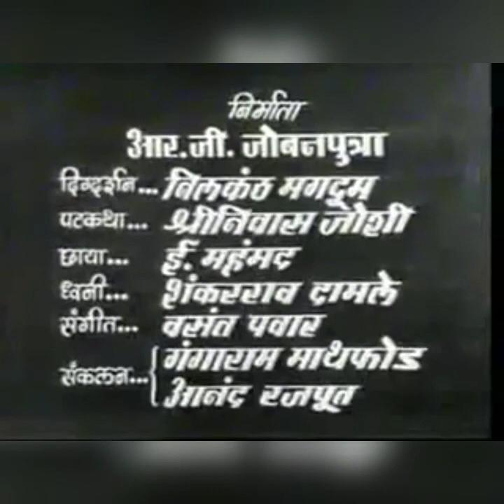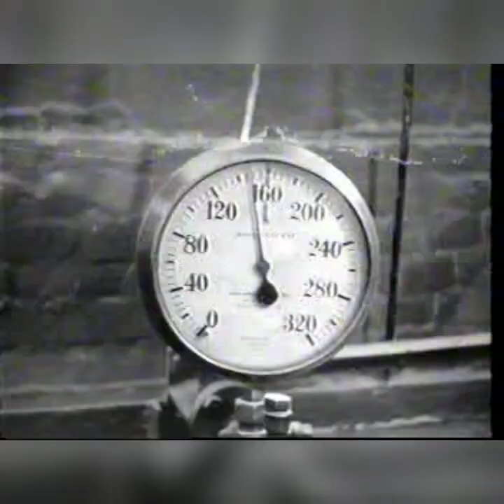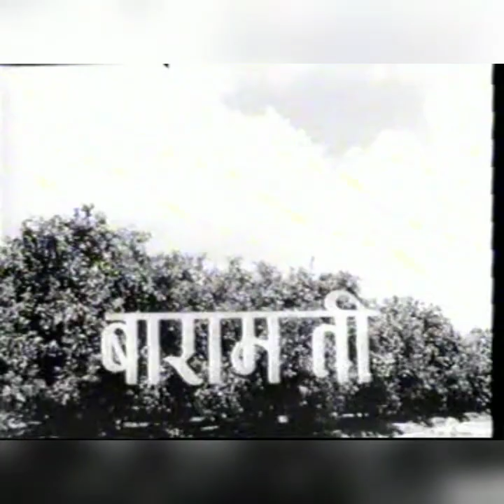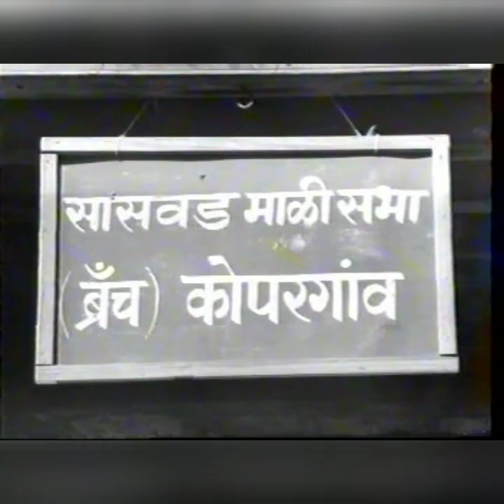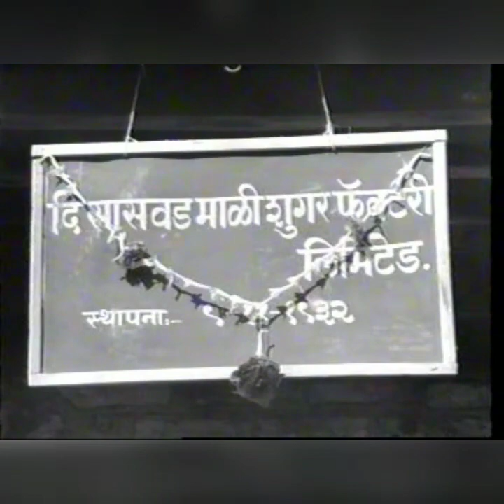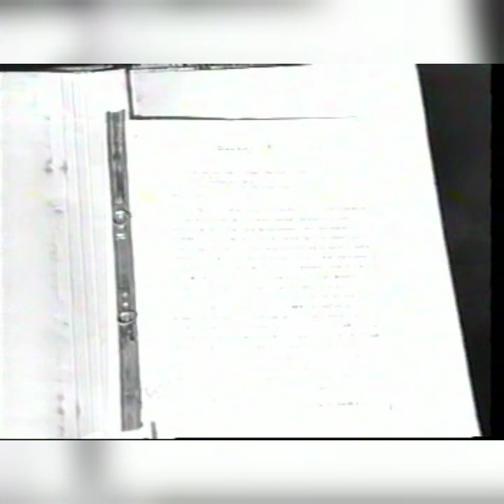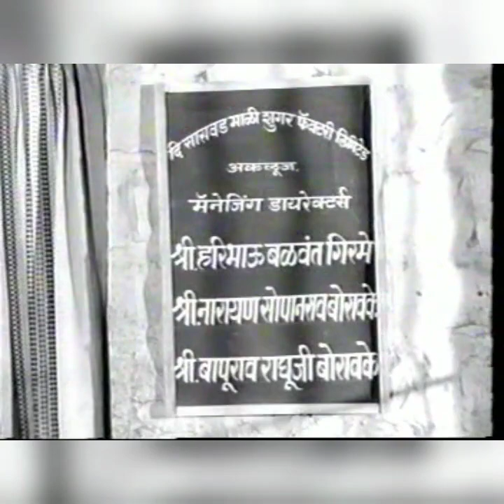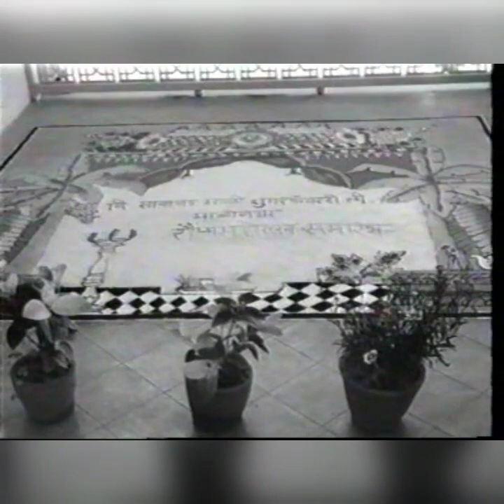The Saswad Mali Sugar Factory (SMSF) ||Raupya Mahotsava 1957 - 1958